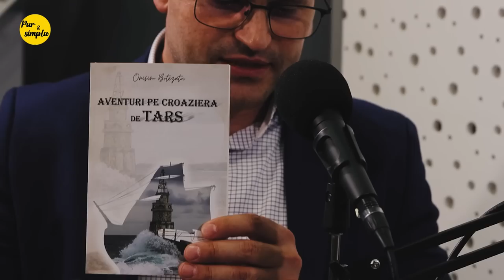De ce am deschis ALTĂ BISERICĂ? - Onisim Botezatu